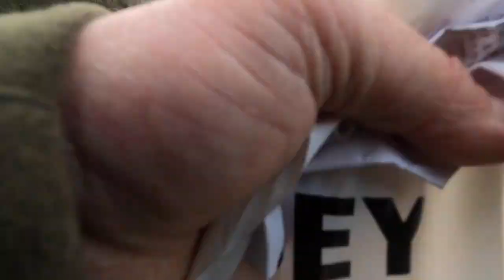Day 8 Lambing - 3 sets of twins including coloured Ryeland Lambs 2022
Day 8 of lambing on the Tessleymoor Farm produced two sets of lambs from my Hexham Blackface Mules and a set from my Coloured Ryelands. Five Ram lambs and one ewe which isn't what I want but all are healthy and doing well.

Skye my working Border Collie can be seen riding on the nack of my CFMoto quad accompanying me on my jobs around the farm.

Alongside my farm work I've been training my clients through my Tessleymoor Dog Training Business